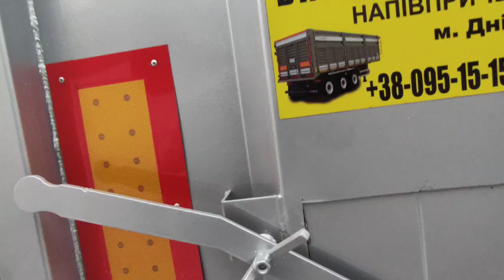Продам Самоскид - новий BODEX👌 🔥🔥🔥🔥🔥самоскид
Всім привіт. А ви знаєте у чому переваги самоскидів? 🚚
✔ економія часу завдяки
автоматичному розвантаженні 👌
✔простота експлуатації👌
✔легко проїжджають бездоріжжям👌
✔мобільність та маневреність завдяки вибору сторін розвантаження👌
✔велика зносостійкість👌
✔можливість перевезення різних видів вантажів👌
Самоскид -  новий BODEX👌 🔥🔥🔥🔥🔥
Характеристики:👌
🔴Рік випуску-2024🔥🔥🔥
🔴Об'єм-70 м3🔥🔥🔥
🔴Кузов- Залізний🔥🔥🔥
🔴Рама-сталева🔥🔥🔥
🔴Власна вага-7700кг🔥🔥🔥
🔴Дискові гальма🔥🔥🔥
🔴Вісі- SAF на Інтраксах🔥🔥🔥
Якщо причіп, що зацікавив, звертайся за номерами 📞: